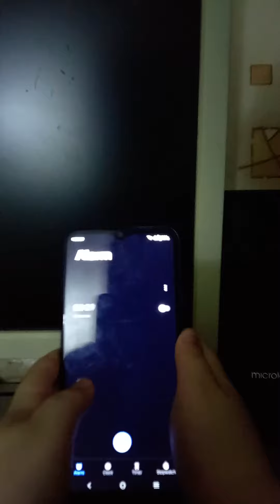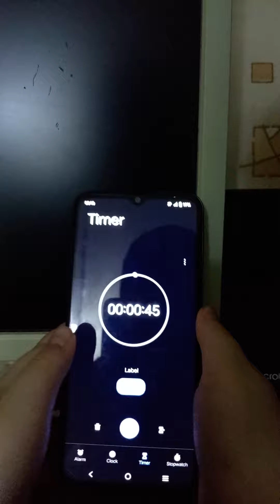vivo y21 alarm and timer alerts